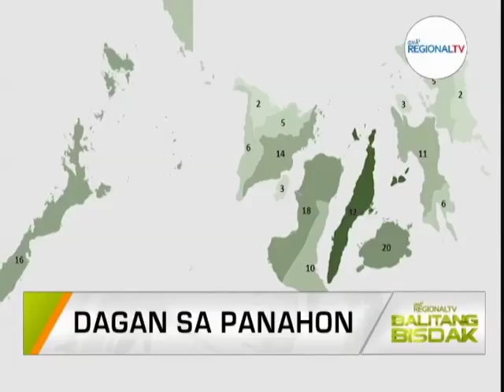Balitang Bisdak: Undulatos Asperatus Clouds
Gihulagway sa PAGASA nga ang talagsaon nga porma sa panganod nga nakita sa Minglanilla, Cebu, gitawag nga Undulatos Asperatus Clouds.